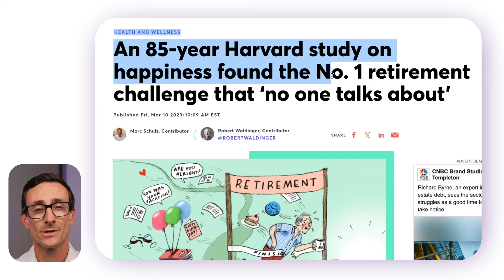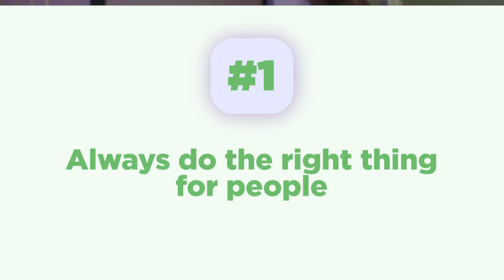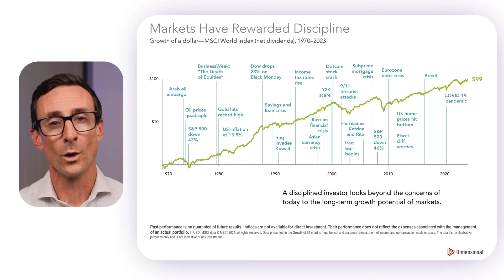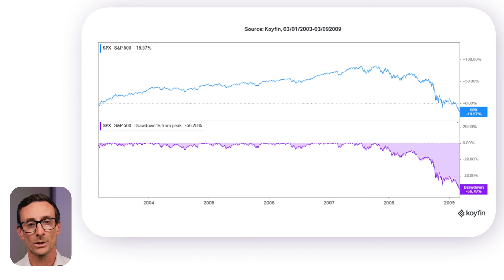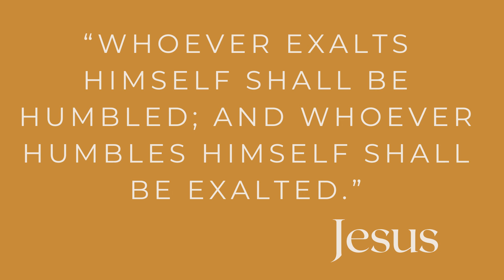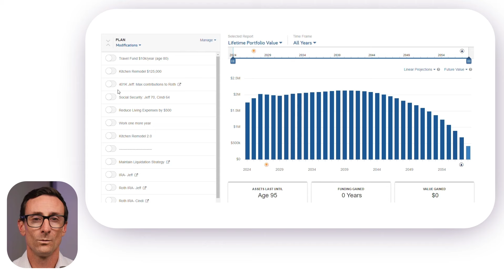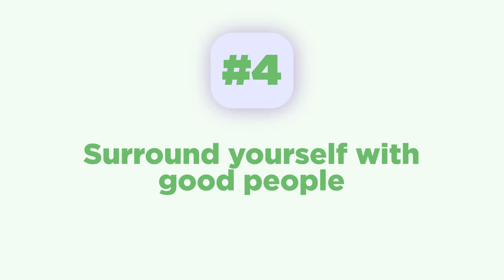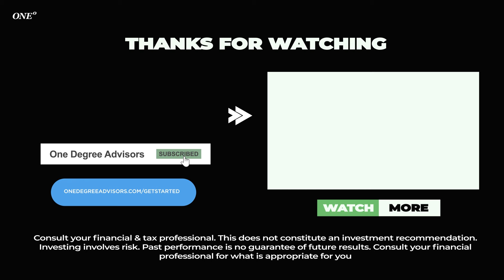25 Years Of Brutally Honest Retirement Advice in 9 Mins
See how we can help you get more out of retirement 👇🏼

Planning for retirement isn’t just about saving money—it’s about creating a life that’s fulfilling, secure, and tailored to your unique goals and needs.

0:00 - Introduction
1:23 - Retirement Tip #1
2:31 - Retirement Tip #2
5:06 - Retirement Tip #3
7:09 - Retirement Tip #4
9:03 - Conclusion